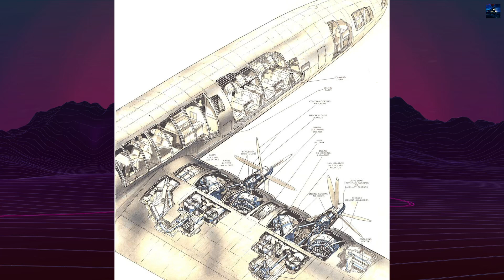Bristol Brabazon: The Giant British Airliner That Never Succeeded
The Bristol Brabazon was one of the most ambitious and extraordinary aircraft ever built. Designed in post-WWII Britain, this massive transatlantic airliner featured luxury unmatched by any plane of its time—two full decks, onboard cinema, cocktail bar, and sleeping compartments. But why did this engineering marvel, bigger than a Boeing 767, never enter service?

In this video, we dive deep into the history, design, specifications, flight testing, and the dramatic cancellation of the Brabazon project. Discover why it was too advanced, too expensive, and ultimately—too late.

Whether you're an aviation enthusiast, history buff, or just curious about forgotten giants of engineering, this is the full story of the Bristol Brabazon, from concept to scrap.

00:00 - Intro Retro Transport
00:05 - Bristol Brabazon History
05:12 - Outro Retro Transport